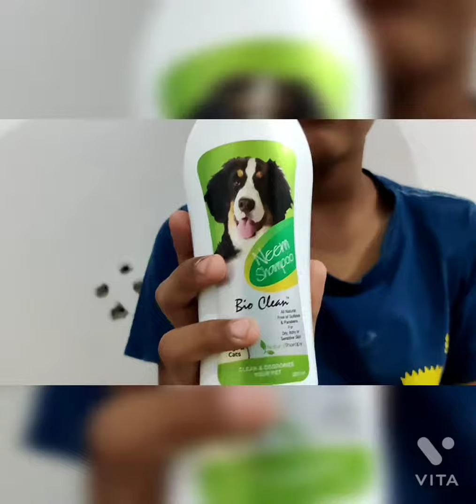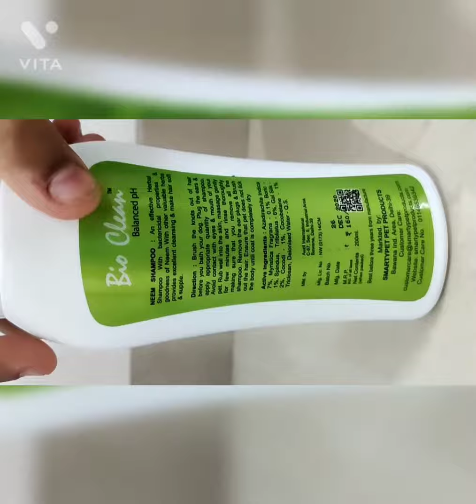Buddy is playing and his eating habits😂👍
| Drools Absolute Calcium Bone Pouch, 190 g

Petlicious & More Bio Clean 500 ml Neem Shampoo for Dogs & Puppies ...

An effective anti-bacterial antifungal Shampoo with goodness of Neem & Herbal extracts provides excellent conditioning & nourishment. Your Pet will enjoy indulging in his ...